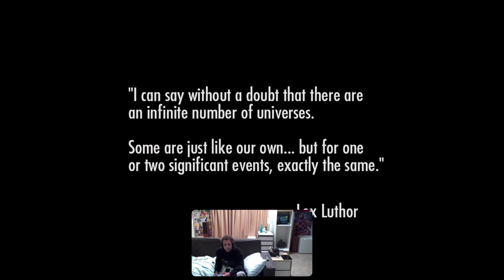Injustice - Part 1